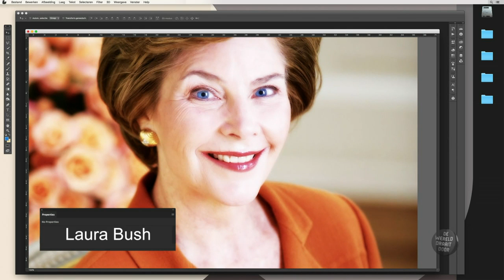If All the First Ladies were Photoshopped (minuut)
A lot of fuss around the first official portrait of first lady Melania Trump. According to experts, the picture would be modified that it looks more like a glamor picture then one of a first lady. What if we did that with the previous first ladies?

(Ophef rond de eerste officiële portretfoto van first lady Melania Trump. Volgens experts zou de foto dermate bewerkt zijn dat er meer sprake is van een glamourfoto dan van een afbeelding van een presidentsvrouw. Een dergelijke make-over zouden de vorige first ladies er een stuk anders uit laten zien.)